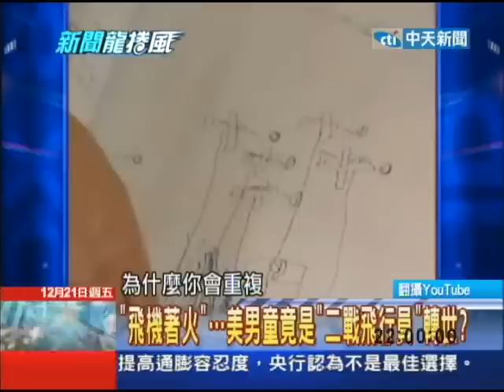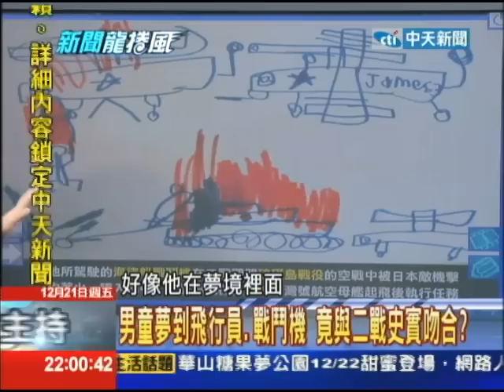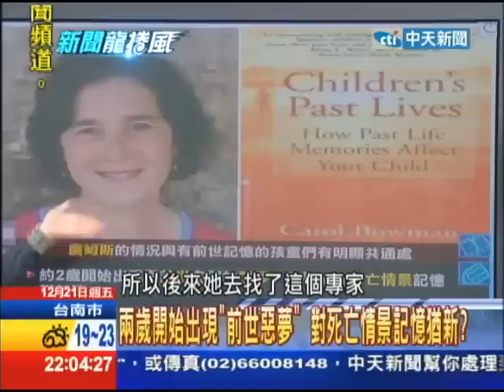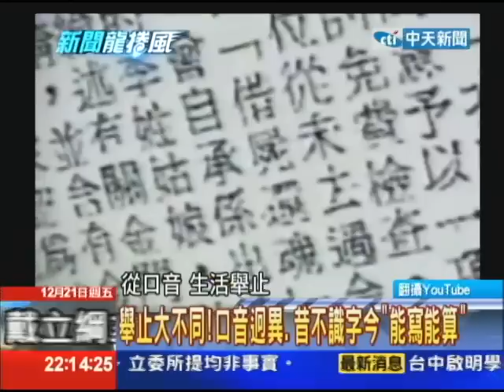12/21新聞龍捲風 末日救世主？尼泊爾「活佛」10個月絕食「靈修」part4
一般人聽到「世界末日」都覺得很恐怖，除了找尋各式各樣的避難方法、避難場所，也有人在找尋「末日救世主」。傳出在尼泊爾，就有一名靈修少年，當地人稱他為「佛陀轉世」，更有人視他為「末日救世主」？